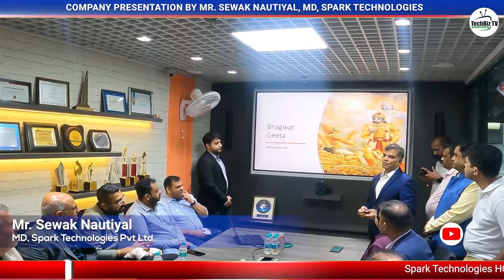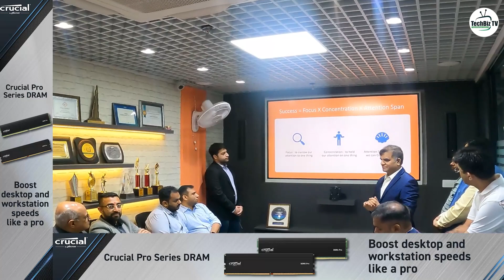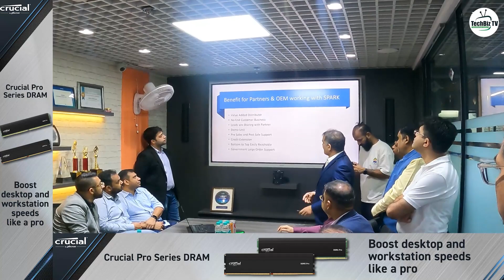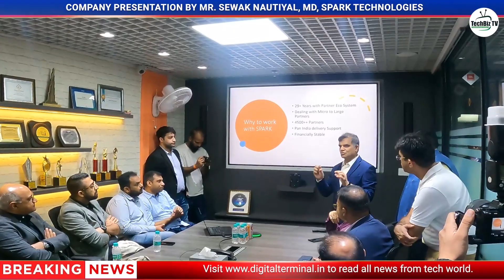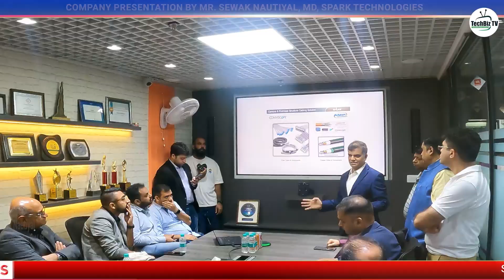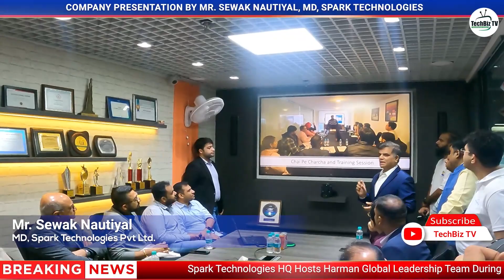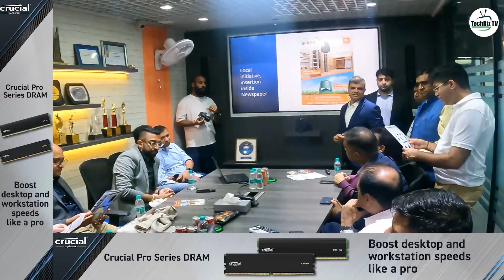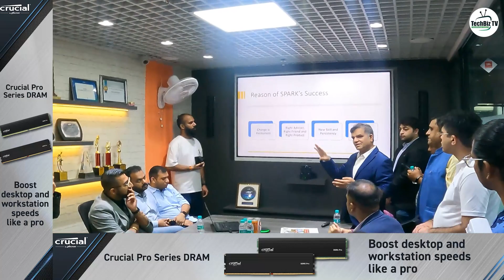Company Presentation by Mr. Sewak Nautiyal, MD, Spark Technologies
Spark Technologies recently hosted Harman Global and India team at its headquarters in New Delhi. During the meet, the MD of Spark Technologies, Mr. Sewak Nautiyal given a brief presentation about his company, growth, operations and etc. TechBiz TV covered this whole event. Check out the exclusive video.